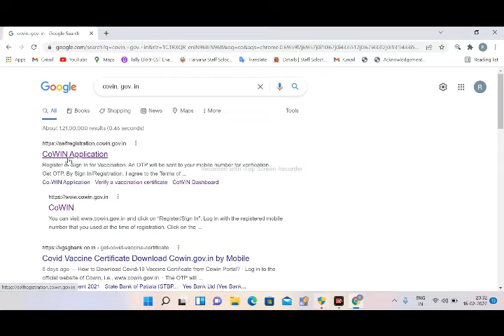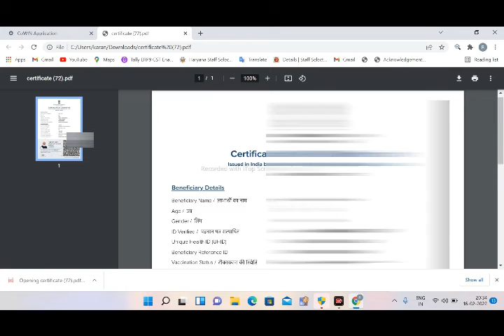How To Download Covid -19 Vaccination Cetificate Download कोविड वैक्सीन सर्टिफिकेट कैसे डाउनलोड करे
Hi,Friends aaj ke is video me hum janege ki jo jo log covid-19 ka vaccin lagwae the o apna Vaccination certificate kaise download kar payenge